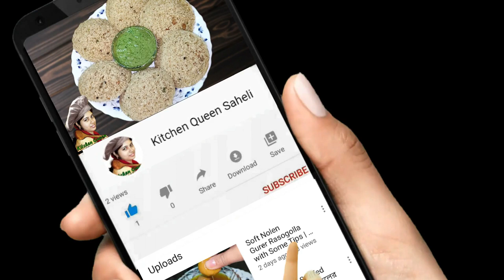Yogurt Frosting Cream without machine | এবার দই দিয়েই বানিয়ে ফেলুন icing cream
Yogurt Frosting Cream is a very good substitute for Whipped Cream. Usually it is lightly sweet and sour in taste because of curd, but it is perfect for any type of dessert frosting like cake, pie, pudding, custard, mousse etc. As because Yogurt Cream contains low calories so that it is quite healthier than whipped cream or butter cream. Hopefully you will like this recipe.

content covered
1. how to make Yogurt Frosting Cream without machine
2.  how to make icing without whipped cream
3. cake frosting cream without whipped cream
4. cake frosting cream
5. how to make icing cream for cake decoration
6. how to store yogurt frosting cream
7. how to make frosting cream by hang curd
8. easy icing cream by curd
9. making yogurt cream without machine